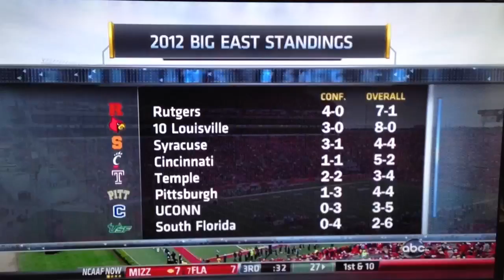Jamon Brown #1 OT in the country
Louisville cardinals starting tackle playing right side and left side

6'6" 340 lbs

At the end the announcers even say they could name the big east after Jamon brown!

Impressive!